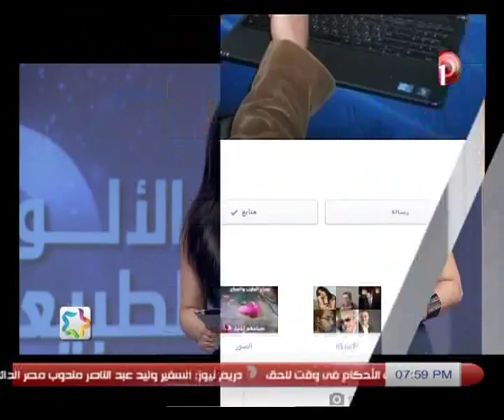بالألوان_الطبيعية | حلقة 25-3-2014 مع نادية_حسنى الجزء 3/3